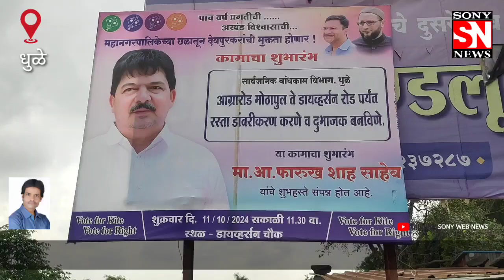धुळे :आमदार फारुख शाह यांच्या हस्ते धुळ्यातील आग्रा रोडचे रस्ता डांबरीकरण व दुभाजकाच्या कामाचा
धुळे :आमदार फारुख शाह यांच्या हस्ते धुळ्यातील आग्रा रोडचे रस्ता डांबरीकरण व दुभाजकाच्या कामाचा शुभारंभ.